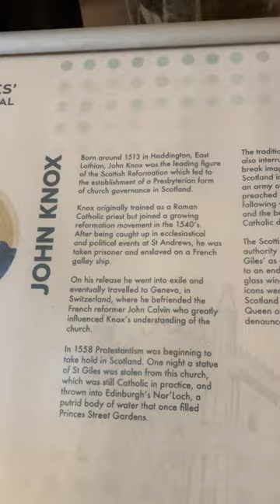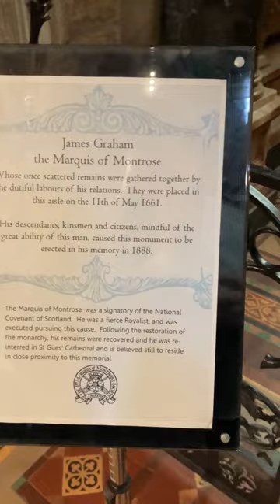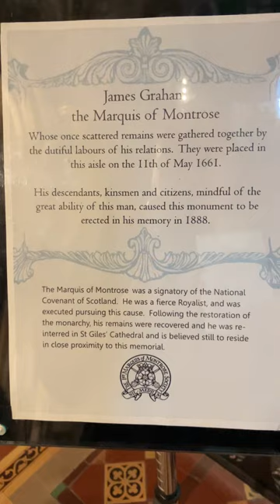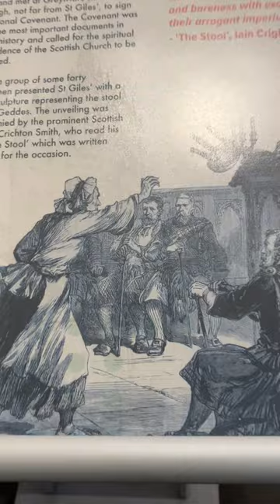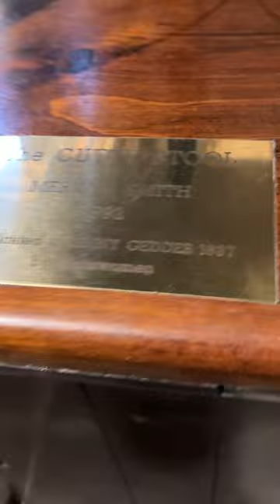JENNY GEDDES AND THE FLYING STOOL EDINBURGH The Church History Trail